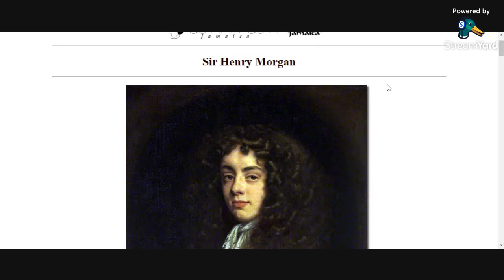🟢 OLD PIRATE HENRY MORGAN!!! clapitupoutdeh...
🟢 End to colonial exploitation. No respect or honor for the demonic sissy foreigners. 🔥🔥🔥🔥